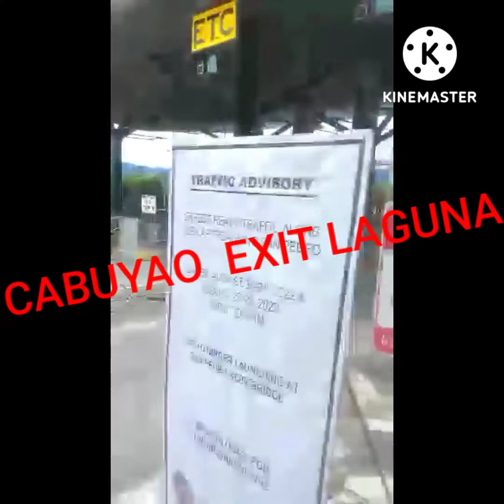COMMUTE TIME EXIT PULO CABUYAO LAGUNA.@SOUTH LUZON.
pass muna sa pag mo motor pahinga muna c ROXY.@skycasablancachannel6745